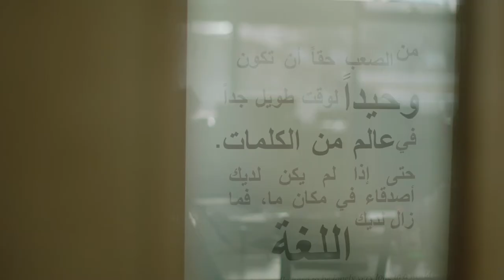SchoolsCompared presents The Royal Grammar School Guildford Dubai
SchoolsCompared.com introduces the extraordinary new Royal Grammar School Guildford in Dubai which will open in September 2021.